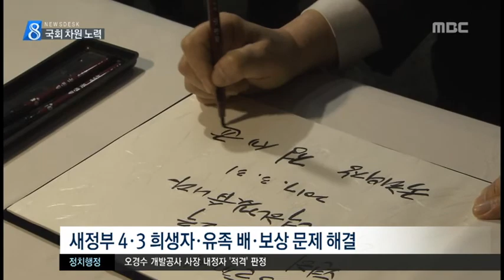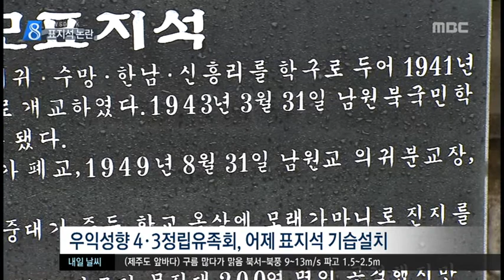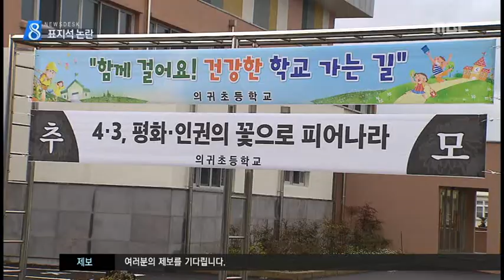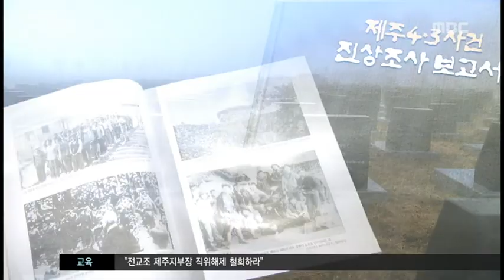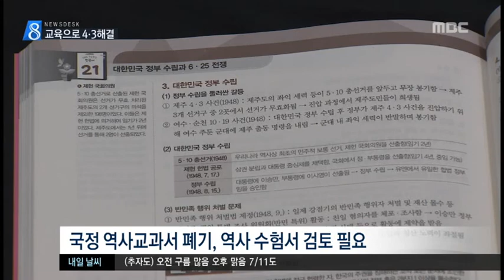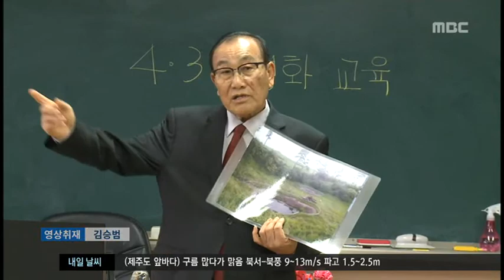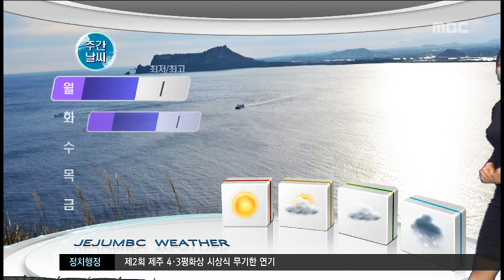제주MBC 뉴스데스크 2017년 3월 31일